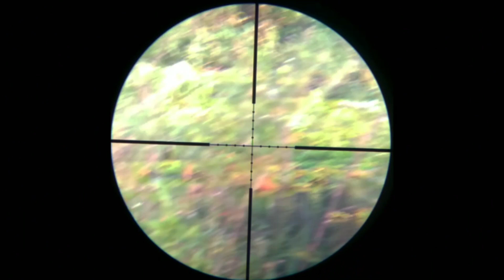NGERI😬😬!! HUNTING DI MARKAS BURUNG MANDAR BIRU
SELAMAT SORE KAWAN HARI INI KITA HUNTING DI MARKAS BURUNG MANDAR BIRU DI KOTA SORONG KAWAN